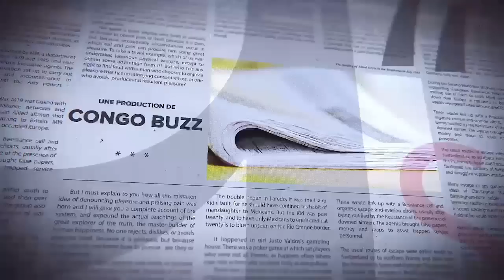GRANDE TRIBUNE|11.07.2023|NSHOLE-MATATA K.O:KADIMA JUGE ILLOGIQUE LES REVENDICATIONS DE L'OPPOSITION